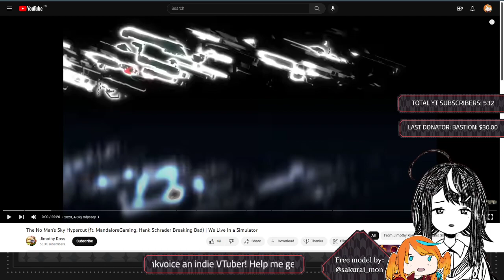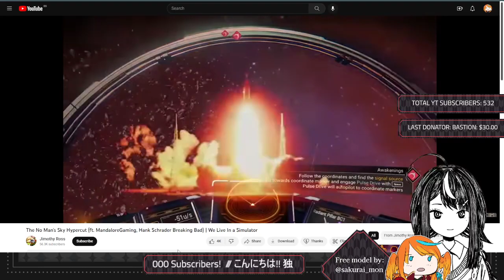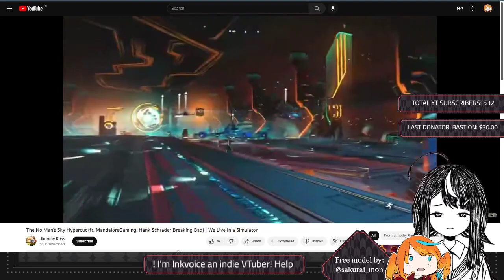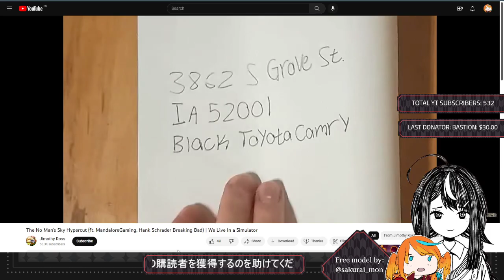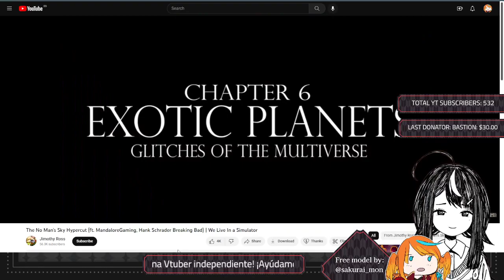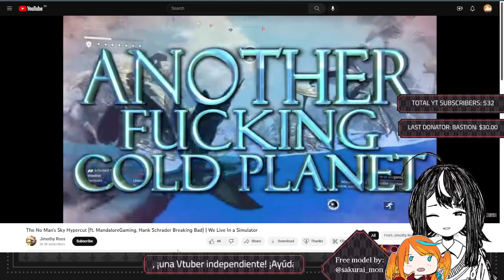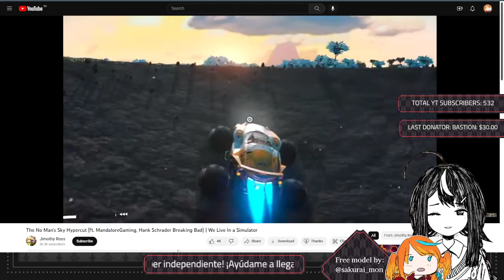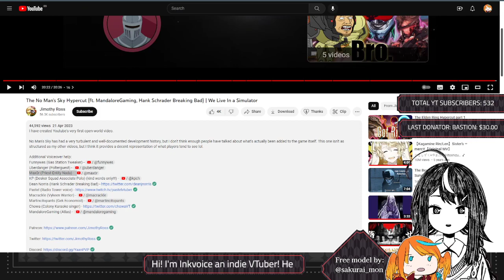【Reaction】"The No Man's Sky Hypercut" by Jimothy Ross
[Social Media] 🔥🐦

[Credits] 🔥🐦

From: Jimothy Ross